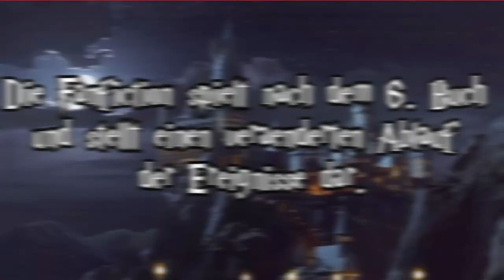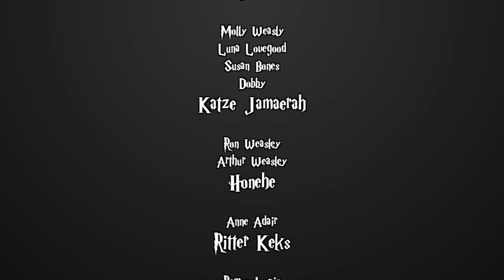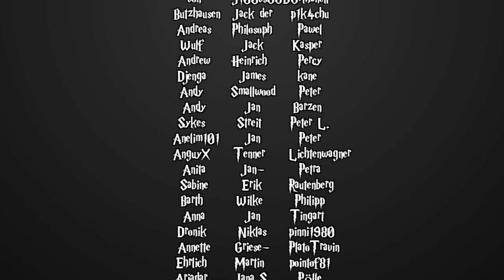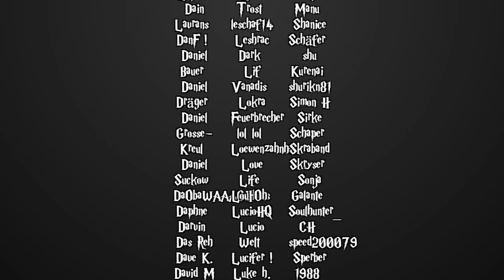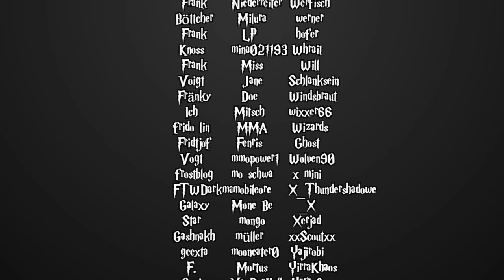[Fanfiction] Harry Potter und die Schatten der Vergangenheit -65.1- Die Unzertrennlichen